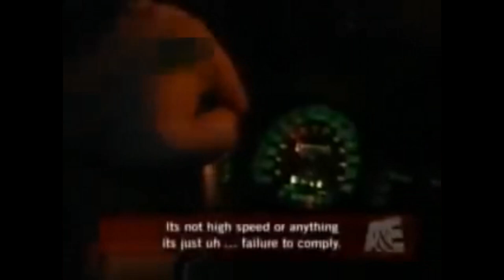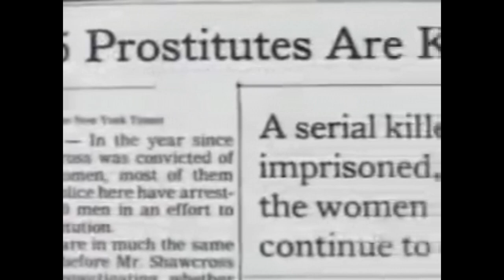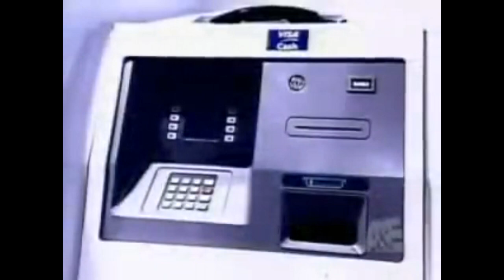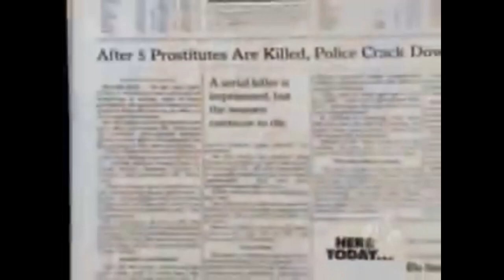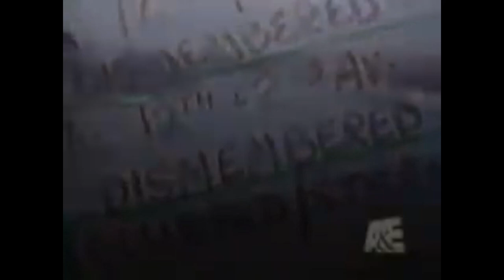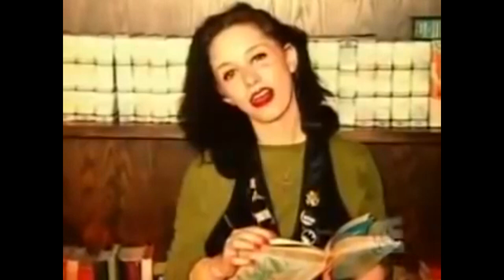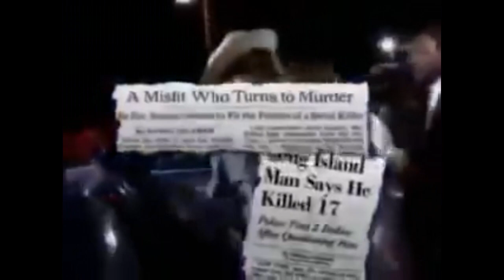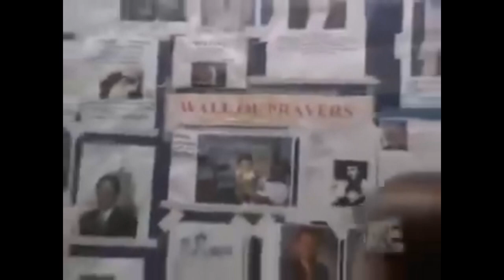Serial Killer - Joel Rifkin Documentary - HD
Joel David Rifkin (born January 20, 1959) is an American serial killer who was sentenced to 203 years in prison for the murders of nine women between 1989 and 1993. He is believed to have killed up to 17 victims between 1989 and 1993 in New York City and on Long Island, New York. Although Rifkin often picked up sex workers in Brooklyn and Manhattan, he lived in East Meadow, a suburban hamlet on Long Island.